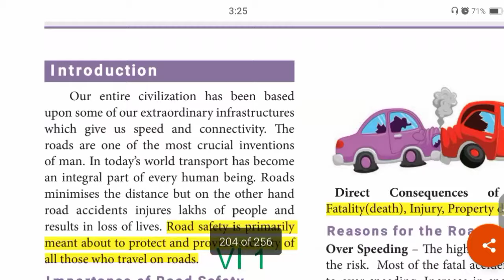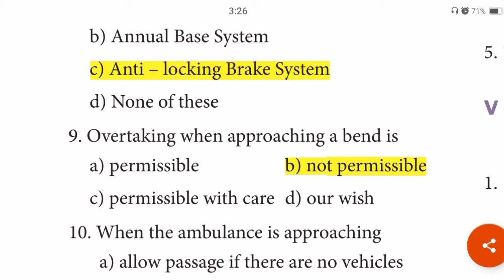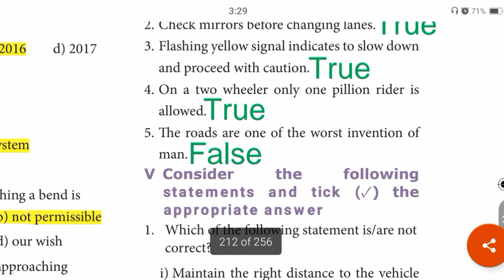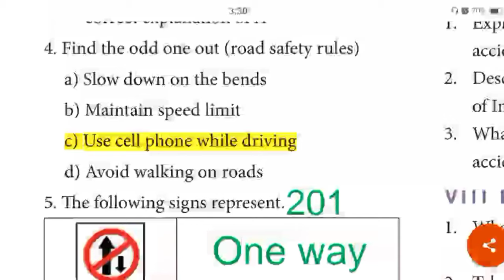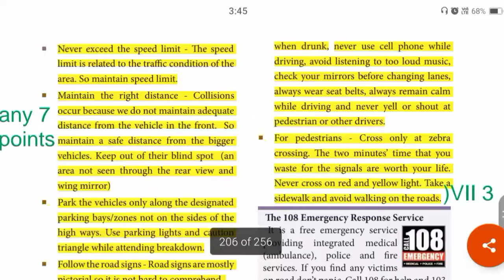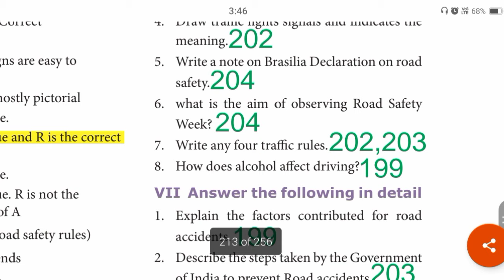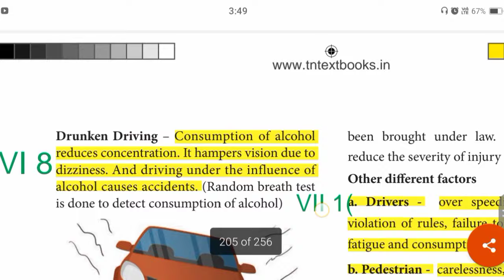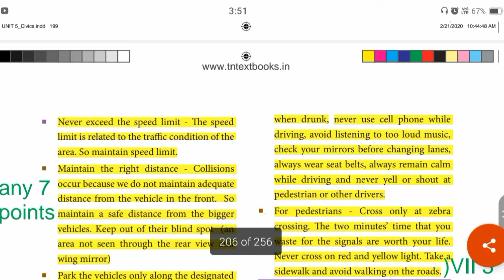8th Std - Social | Unit 5 - Road Safety Rules and Regulations | Book Back Exercise